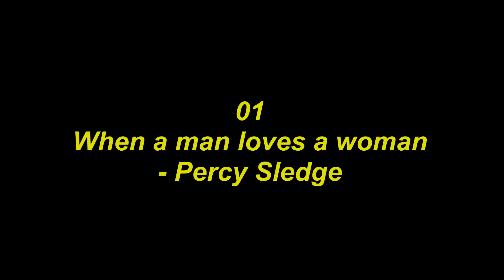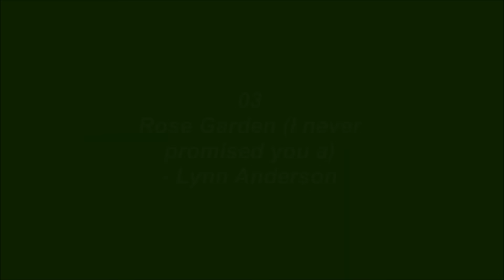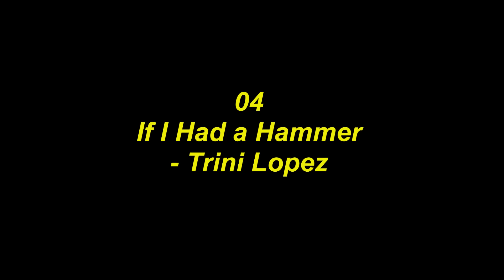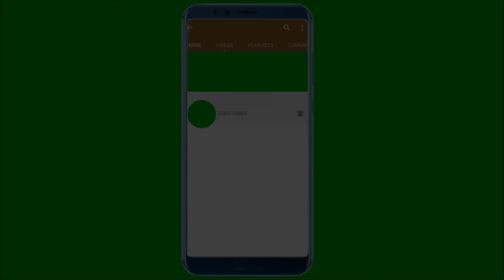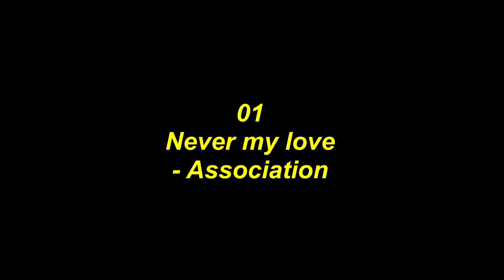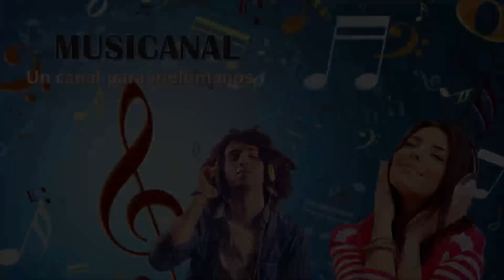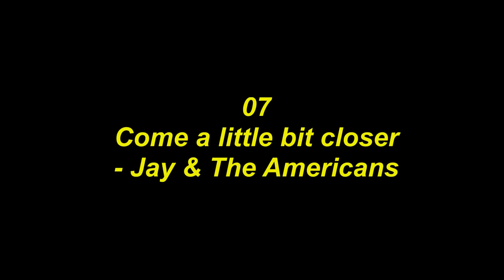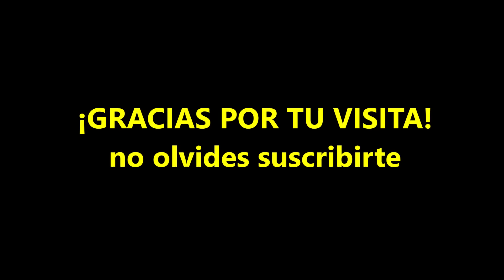Aquellos viejos cassettes Vol. 6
Estas melodías de lo años 60, recopiladas en cassette,  fueron grandes éxitos en su momento y siguen conservando el sabor inigualable de aquella época lejana. Aún quienes no tuvimos la suerte de vivirla, nos hemos deleitado escuchando esas joyas en los medios electrónicos actuales. Serán por siempre inmortales y es sin duda una gran suerte tenerlas todavía al alcance de nuestros oídos.